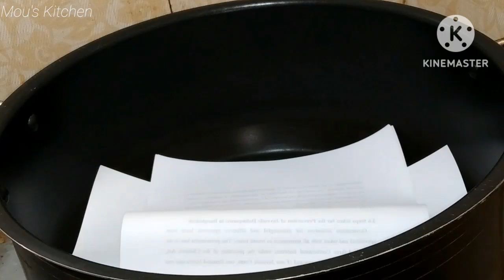Soft Vanilla Sandwich Cake Recipe || স্যান্ডউইচ কেক রেসিপি